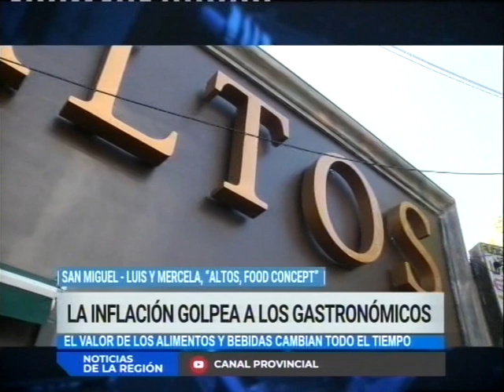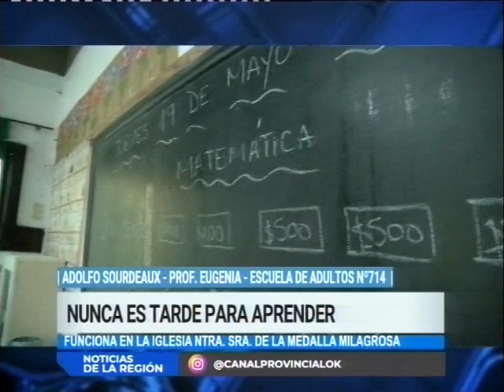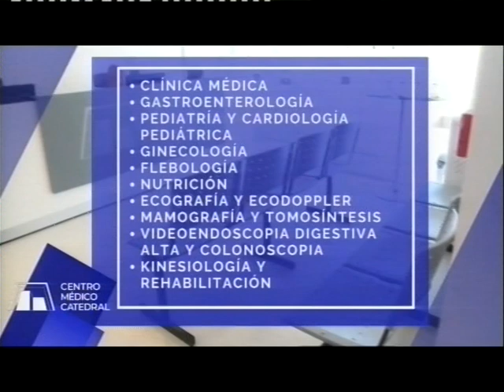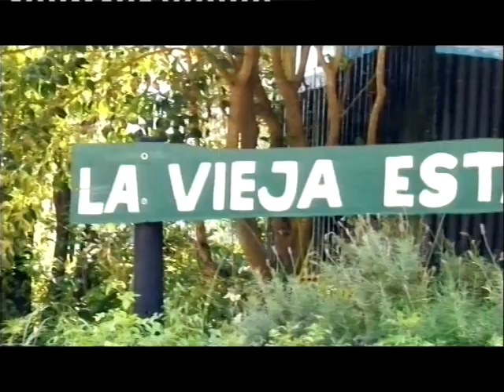NOTICIAS DE LA REGION - JUEVES 15 DE JUNIO DE 2022